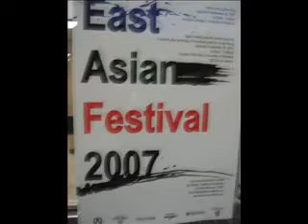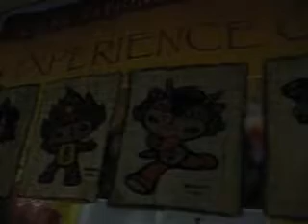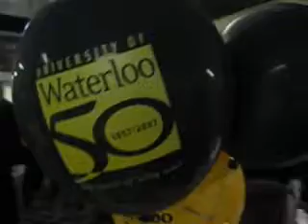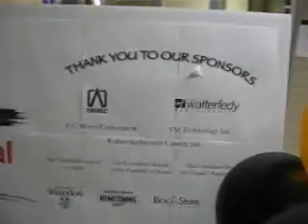East Asian Festival 2007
A montage of the Gala Evening of East Asian Festival 2007 organized by Ranison College on September 29, 2007 at the Theatre of the Arts, University of Waterloo, Ontario.